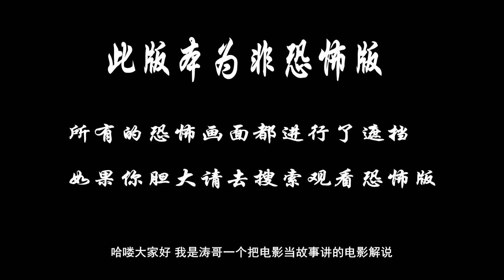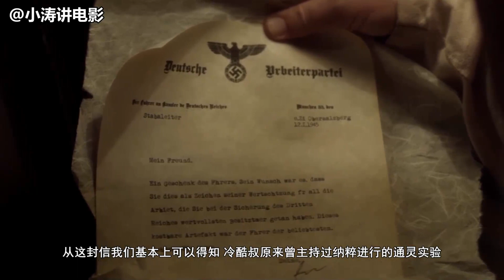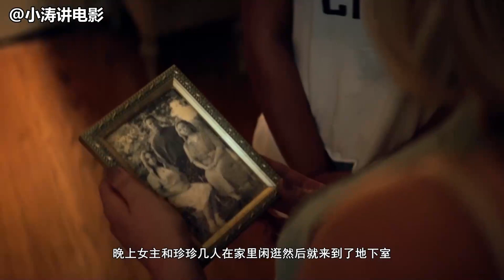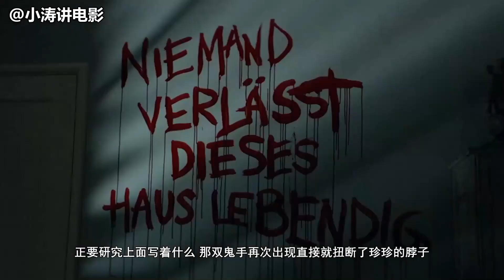胆小者看的恐怖电影：7分钟带你看完美国恐怖电影《恶宅》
四名女孩到一个乡间庄园帮忙顾房子，担任小女孩艾琳的保母，顺便一同欢度週末。然而没人知道这间房子的前屋主其实暗藏邪恶的黑暗秘密，就是这位避世的纳粹军官严禁任何人闯入他的土地。这群人的到来引发了恐怖现象接连发生，她们必须奋力抵抗才有可能挽回一丝活命的机会……